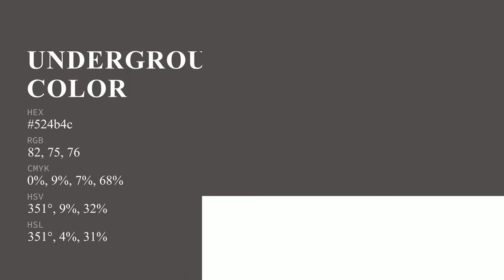Underground Civilization color 524b4c hex color - Grey color - Cool color 524b4c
What color is Underground Civilization ? 524b4c hex color - Grey color - Cool color 524b4c

Hex 524b4c Color Code is also known as Underground Civilization color.